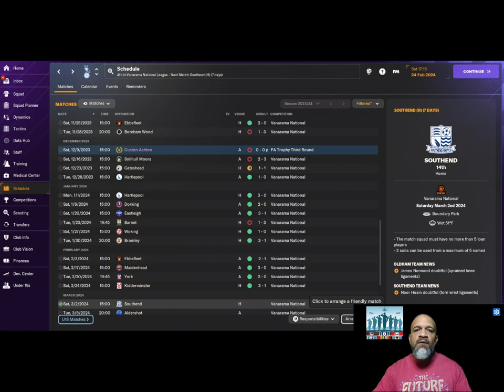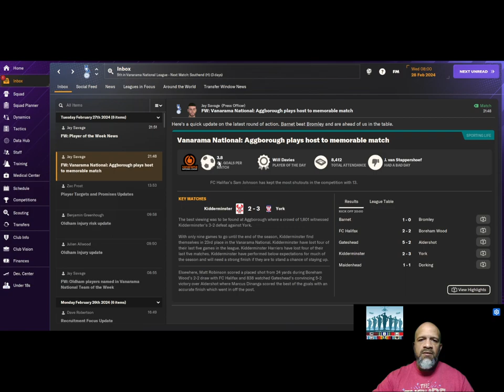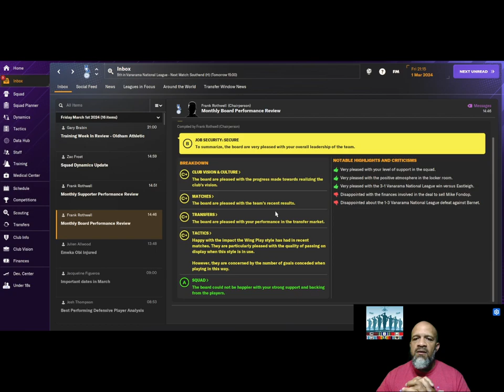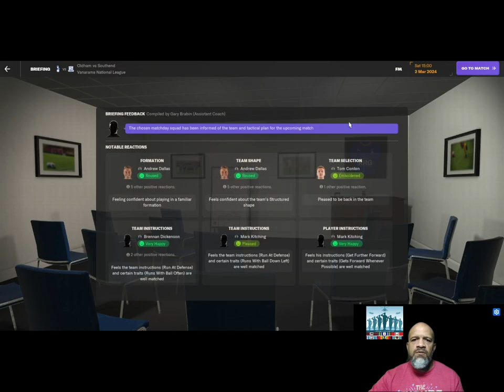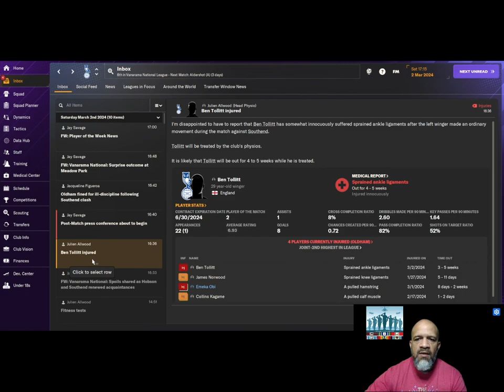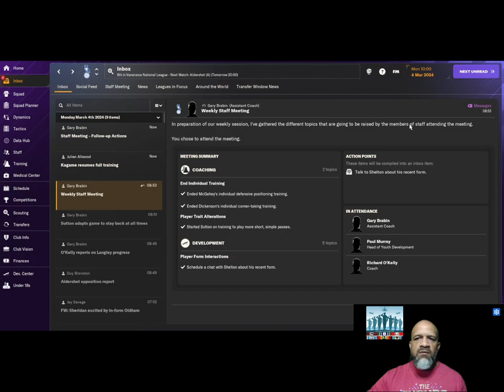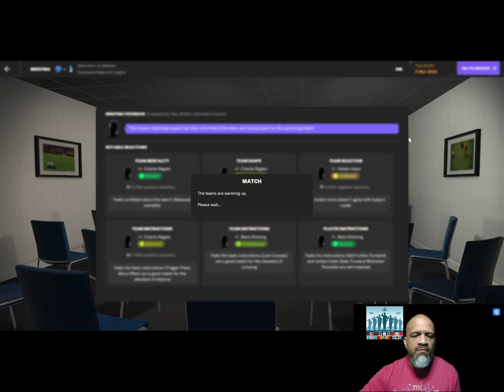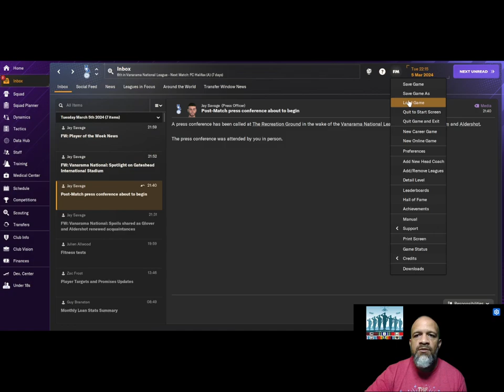VGP Ep. 21 A couple of Hiccups!!!!!!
Football Manager/Oldham Athletic
Matchday 37 vs Southend 2-2
Matchday 38 vs Aldershot 1-1